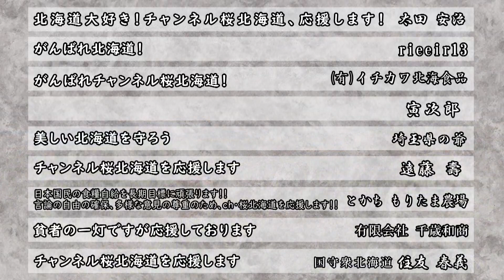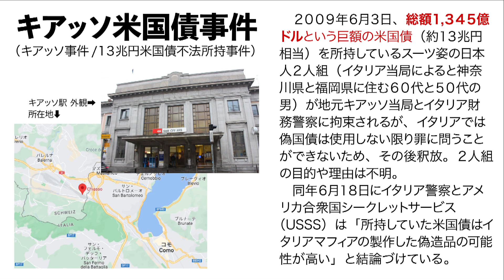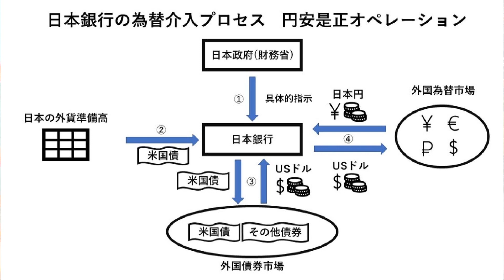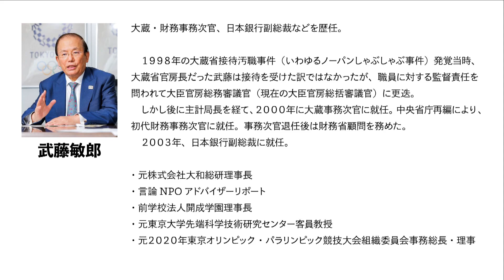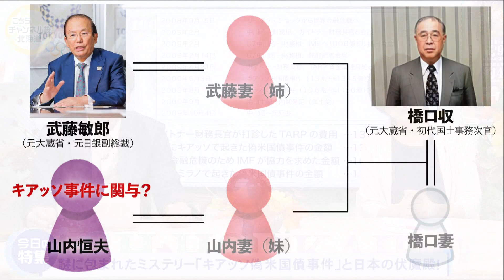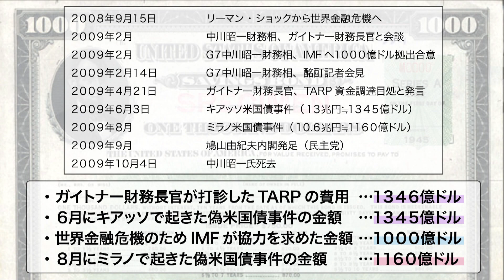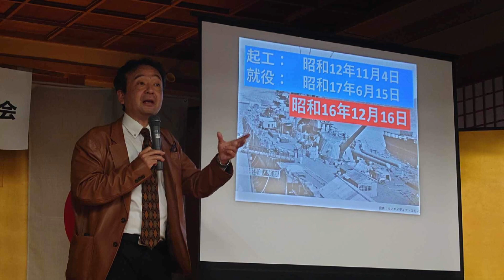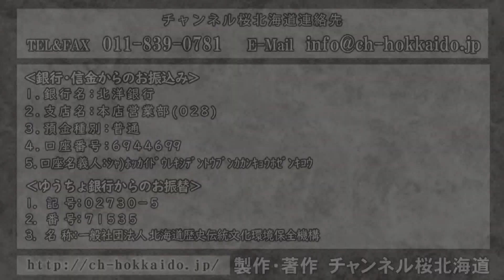【ch桜北海道】謎に包まれたミステリー「キアッソ偽米国債事件」と日本の伏魔殿！[R5/11/14]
キャスター：門間ユウジ（キャスター）
　　　　　　若狭亮子（キャスター）

■今日の特集
◇謎に包まれたミステリー「キアッソ偽米国債事件」と日本の伏魔殿！→03:27